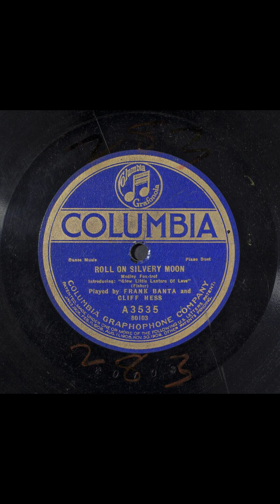Roll on silvery moon #1921 vinyl shellac records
Title
Roll on silvery moon
Other Title
Glow, little lantern of love
Dance music : Medley fox trot
Summary
Piano duet
Names
Banta, Frank E. -- Instrumentalist -- Piano
Fisher, Fred -- Composer
Hess, Cliff -- Instrumentalist -- Piano
Genre
Popular music
Media Size
10-in.
Recording Label
Columbia
Recording Catalog Number
A3535
Recording Matrix Number
80103 (Matrix ID)
Recording Take Number
4
Recording Date
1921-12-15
Recording Location
New York, New York
Recording Repository
Rights Advisory
Online Format
audio
image